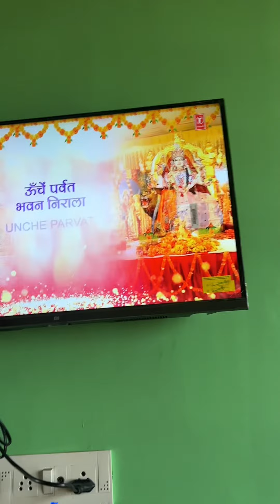Little Room Makeover 😍😍😍 | Room Tour🙂🙂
My Links